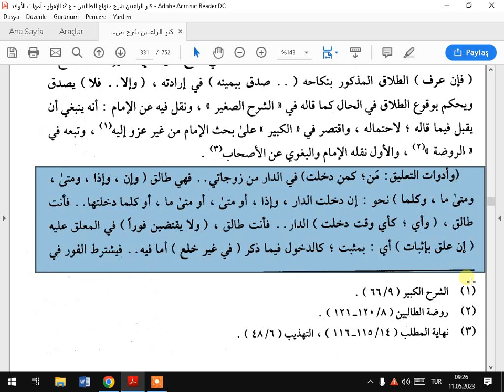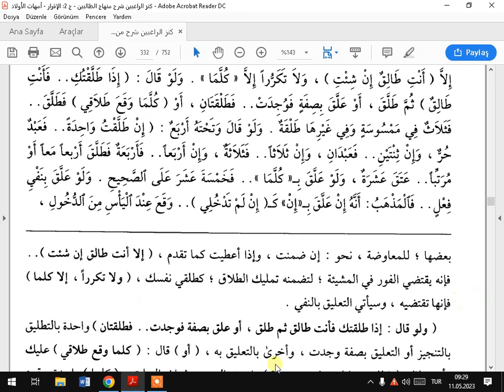تعليق الطلاق بزمان ونحوه